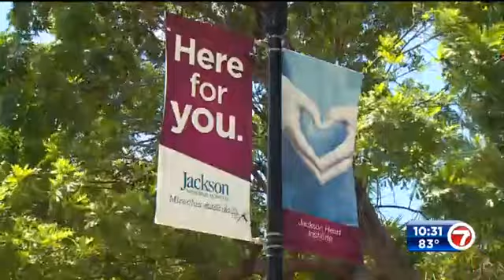WSVN 7 | Patricia Fusco's Miracle Story | April 3, 2024